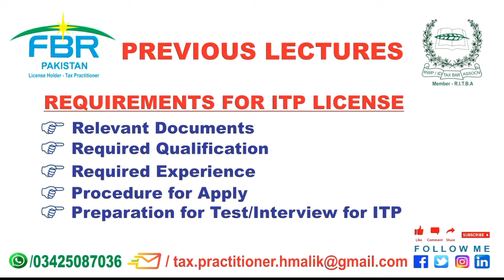Lecture # 04 | Rules 88 & 89 | Income Tax Practitioner | Duration & Cancellation of License